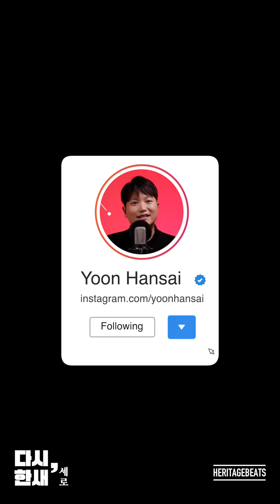세로버전 [다시, 한새] MC haNsAi - 그리고 너 (15년전 곡 다시 부르기)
본 영상은 [다시,한새] 라이브에서 곡 소개멘트를 제외한 라이브 영상입니다.
곡 소개멘트가 보고 싶은 분들은 [다시,한새] 플레이 리스트를 확인하세요!

[다시, 한새] : MC한새가 지금까지 발표한 곡을 데뷔곡부터 순서대로 다시 부르는 콘텐츠입니다.